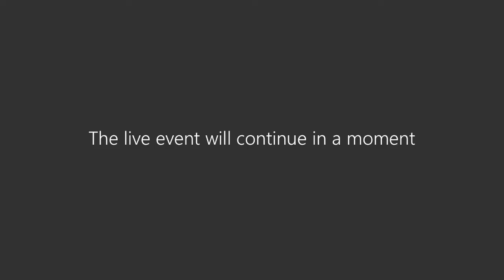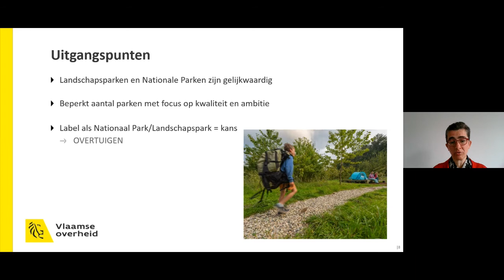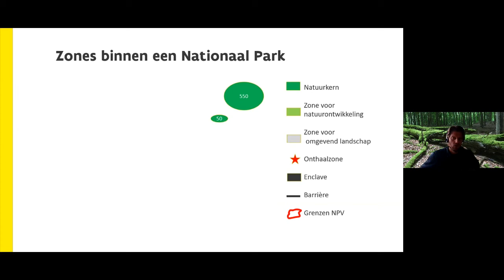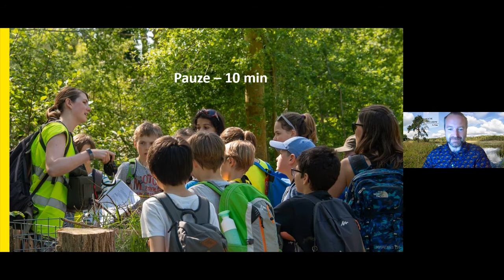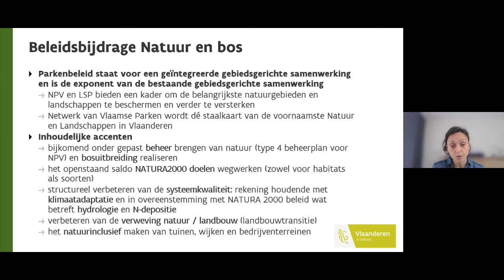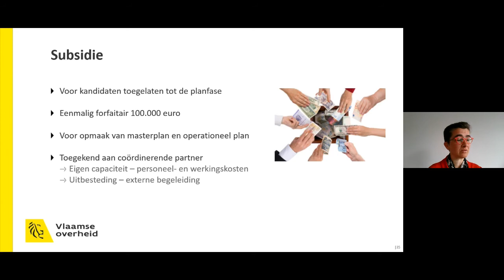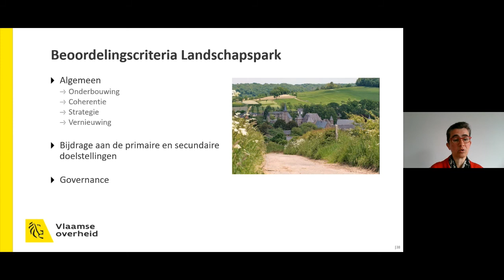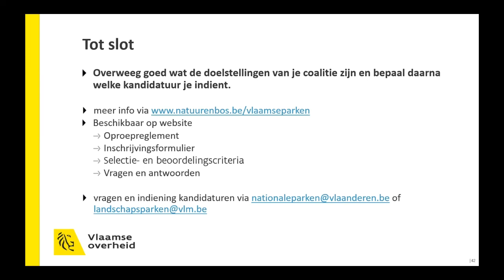Webinar Vlaamse Parken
De oproep Vlaamse Parken uitgelegd door de projectmedewerkers